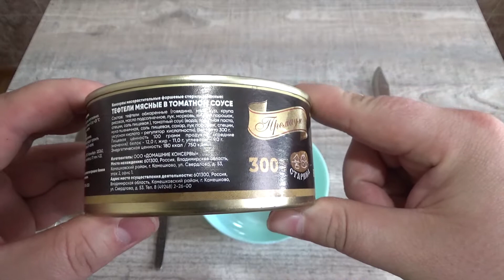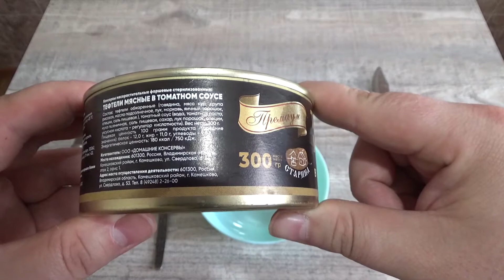ЕДА ИЗ МАГАЗИНА ФИКС ПРАЙС,тефтели мясные в томатном соусе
И снова добрый день дорогие друзья с вами как обычно едаман и сегодня мы попробуем еду из магазина фикс прайс это тефтели мясные в томатном соусе,посмотрим съедобно ли это вообще и можно брать когда некогда или лень готовить...
 ВНИМАНИЕ! В видео представлено чисто мое мнение о данном продукте! Я НЕ ПЫТАЮСЬ ОБИДЕТЬ НИКОГО ИЗ ПРОИЗВОДИТЕЛЕЙ! Это честный обзор и мое мнение с вашим может совсем не совпадать!
ЗАРАНЕЕ СПАСИБО!